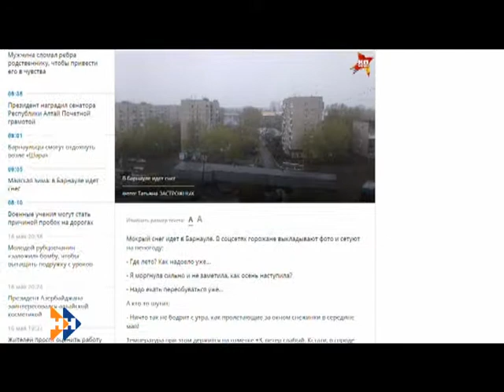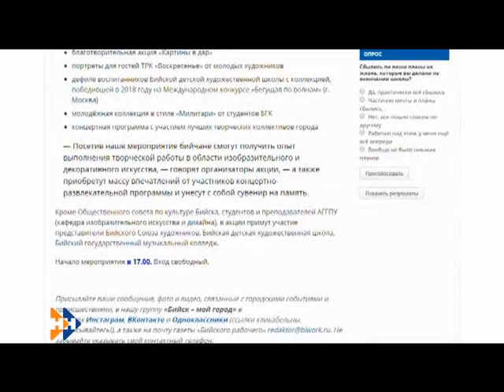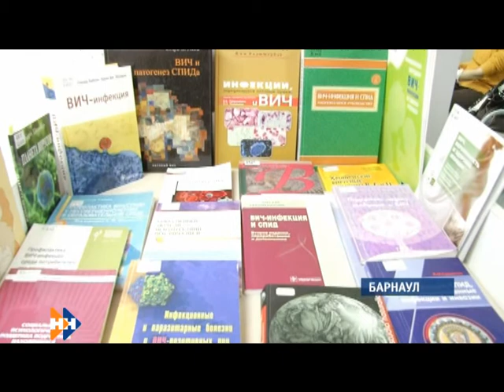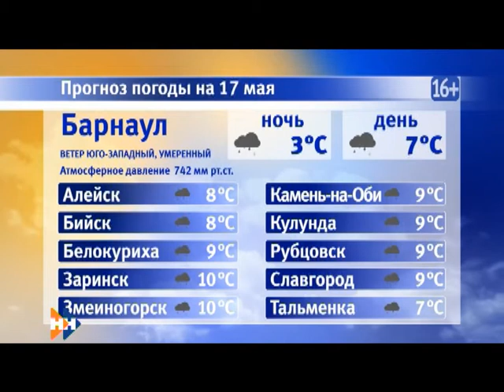Информационная программа «Наши Новости». 17.05.2018. Дневной выпуск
Сегодня в программе:

• Закроют ли ТЦ «Европа» в Барнауле?
• Какие требования предъявляют к курсантам Президентского полка?
• Где можно пройти проверку на ВИЧ статус?

Об этом и не только в дневном выпуске новостей.